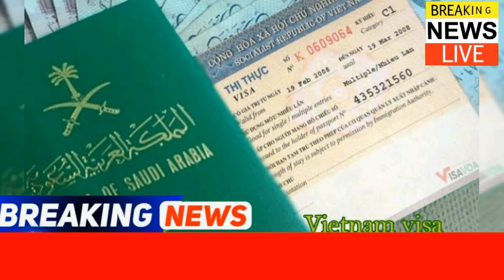Strict Restrictions On Saudi Foreigner Workers | Saudi Arabia Latest Update | The KSA Info